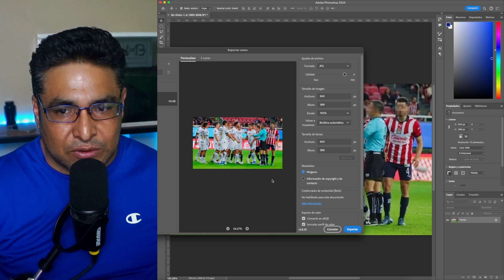Pixelar rostros en Photoshop para usarlas en redes sociales.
Así de fácil...